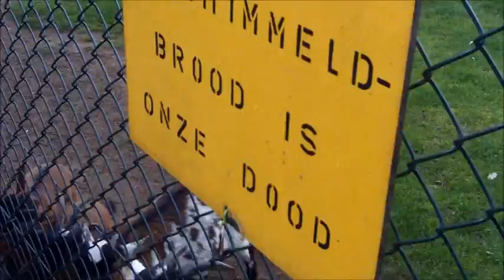Bij bas en ruth 23 juni 2011